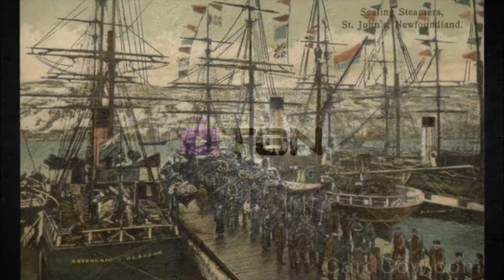Backhoe vrs SNOW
For my buddies is far away lands!  :-)